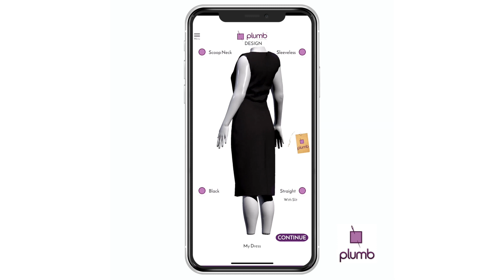PlumbFashion UI Video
The perfect dress is the one that fits the best. Plumb Fashion aims to allow a consumer to use a smartphone to customize a dress to the user’s exact body measurements and receive the dress in the mail. The user experience includes a 3D manikin that the user adapts to make it fun and easy to design a dress. The dresses are custom made in the USA using eco-friendly fabrics with multiple options for colors and styles for the skirt, sleeve and neckline.

This video shows the dress customization UI as part of the Plumb Fashion user experience. HumanLogic performed an expert opinion user experience audit of the existing iOS Plumb Fashion dress creation customization app and delivered actionable recommendations to update the user experience to current best practices.

To download the Plumb Fashion app, please visit the Apple App Store.

For more information on how HumanLogic can help with designing and enhancing your product user experiences, please